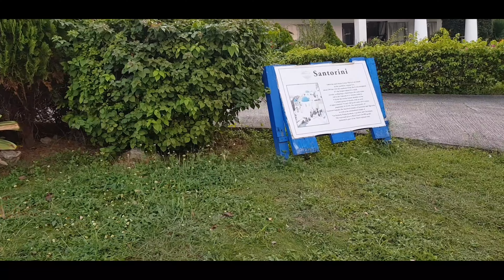Magandang Pasyalan dito lang yan sa Cavite.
@all channel@youtube@youtuber@channel